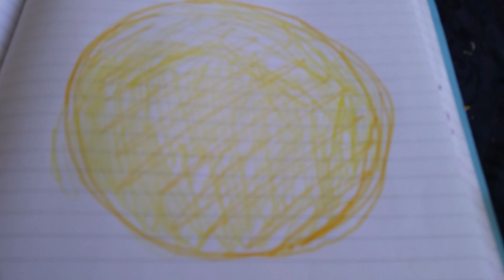ASMR HYPNOTIC ART WRITING GANESHA MANTRAS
No talking silent ASMR video. Yellow circles Sacred Geometry are used in hypnotism. For positive outcome direct to your subconscious mind. This is the first mantra one should commit to before any others. As Lord Genesha will break all obstacles in your way of success first. I have made it easy for you. I can write mantras on your behalf. Just replay on loop and relax. My Guardian Angels  are guiding me to do these mantras for the benefit of all. I wish you well.💚 Like to share this knowledge. Thankyou for your time and attention and subscription.  Much love and hugs from Wild Style xxx p.s my writing is messy cos I do not have a camera stand and have to hold it and write. Lol 😂